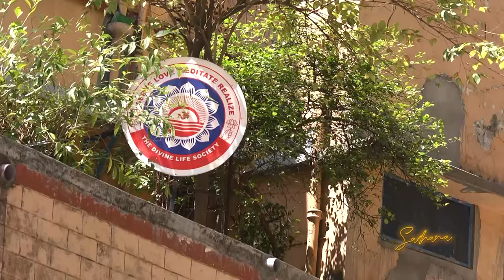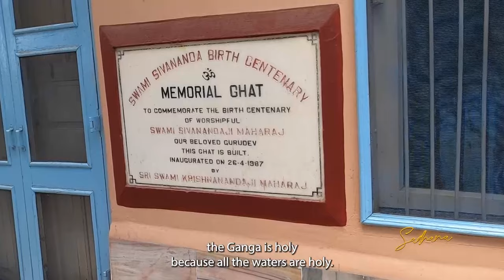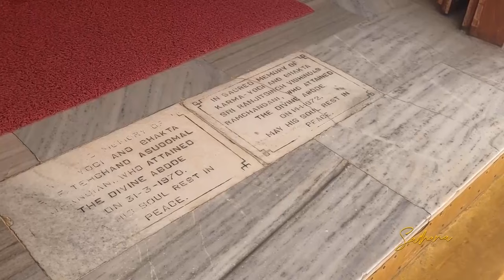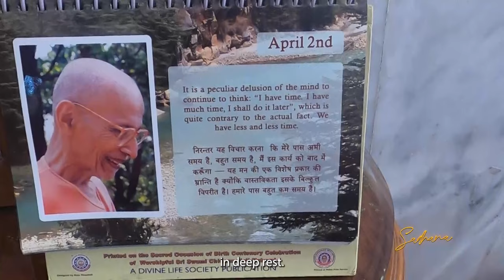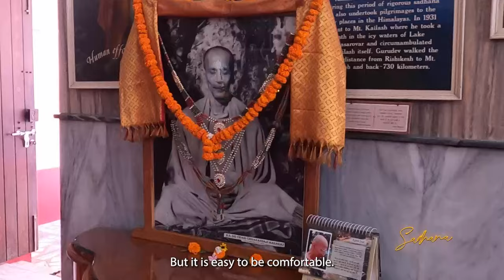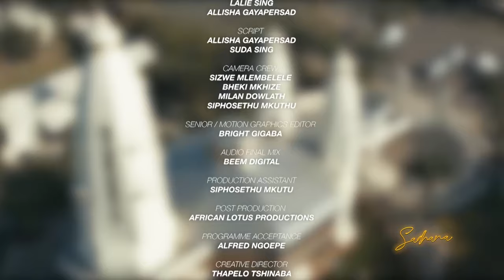Sadhana | Divine Life Society in Rishikesh, India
We travelled to the headquarters of the Divine Life Society in Rishikesh, India to soak up the teachings of Swami Sivananda.